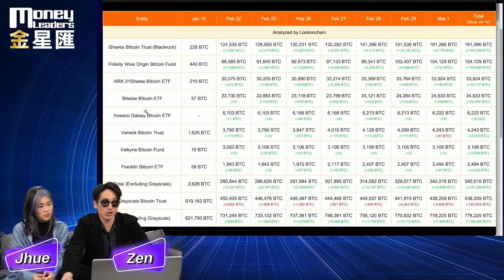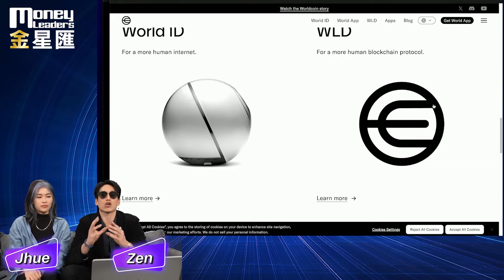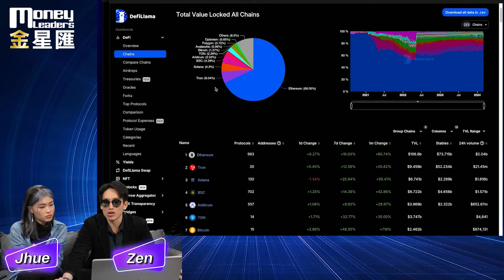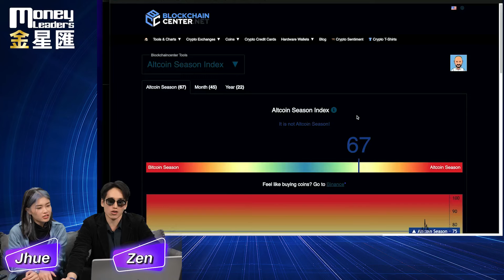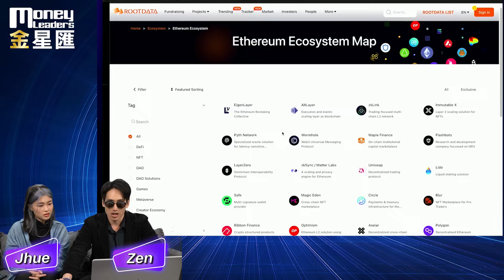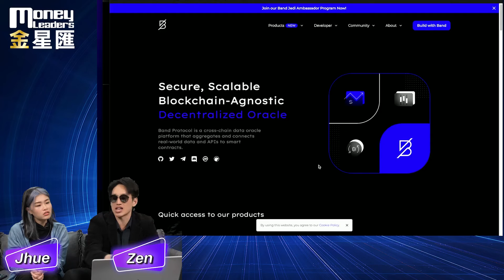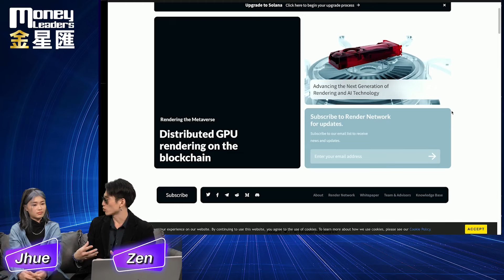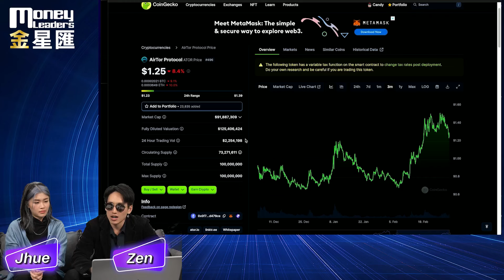實則虛資MetaEconomy【EP1】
實則虛資MetaEconomy【EP1】｜主持：Zen、Jhue